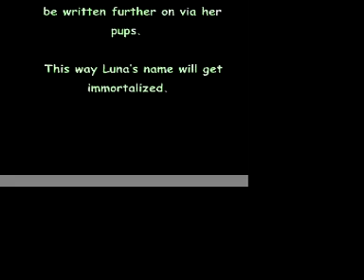Luna, My first borde collie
Luna when she was a few weeks with us.